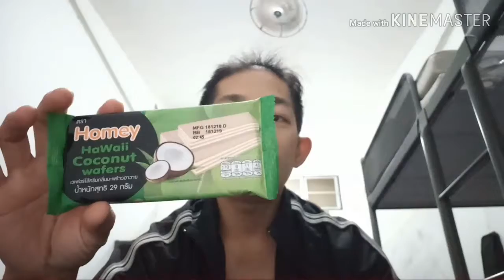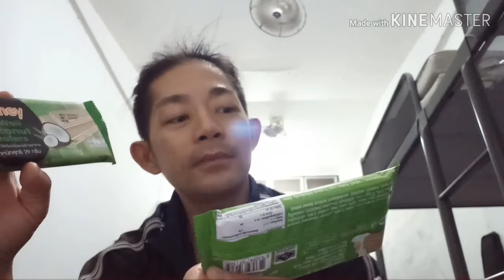คลิปลองชิม อยากรู้ยี่ห้อไหนอร่อยกว่ากัน !!!